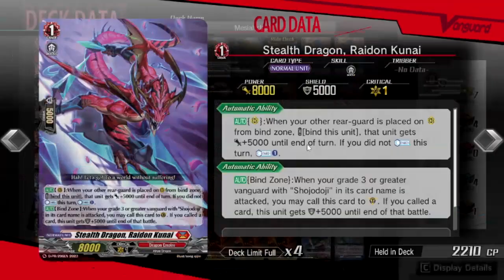PEAK Personage Stealth Rogue, Shojodoji Deck Fight | Vanguard Dear Days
After see that shojodoji get top 1 in world final, it give me hope to try the deck again even though there's no chef messiah anymore in rank. I do want to use crit/front but not until set 11 release. for now just with regular crit/draw cause I feel the deck lack draw skill.